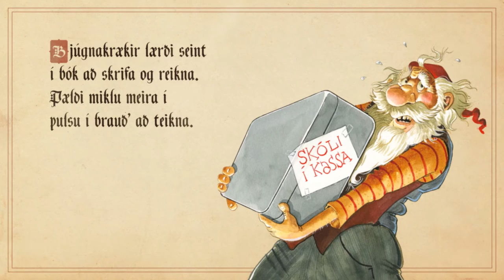Bjúgnakrækir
Bjúgnakrækir kann vel að meta rótgrónar íslenskar matarhefðir. Bjúgu og pylsur eru lostæti sem hann krækir sér í við hvert tækifæri til að nærast og safna kröftum. Bjúgnakrækir veit vel að mennt er máttur og að ánægjan af því að lesa og skrifa er ein af fallegri arfleiðum Íslendinga. Af því er hann stoltur og vill að tækifæri til að læra séu til staðar fyrir börn um allan heim.

Bjúgnakrækir lærði seint
í bók að skrifa og reikna.
Pældi miklu meira í
pulsu í brauð´að teikna.
Með króki sínum húkkar í
heilan skól’í kassa.
Börnin haldast námið við
ef bækur aldrei trassa.

Íslensku jólasveinarnir eru þekktir fyrir stríðni og pretti en þessi jólin hafa þeir þó ákveðið að taka höndum saman, bæta ráð sitt og hjálpa UNICEF við að koma hinum ýmsu hjálpargögnum til barna í neyð.
Bjúgnakrækir vill sjá til þess að sama hvar börn eru – og hvort sem þau eru á flótta undan stríði eða náttúruhamförum – hafi þau aðgang að menntun. Til að koma í veg fyrir að skólaganga þeirra raskist útvegar hann þeim því fullan kassa af námsgögnum, svokallaðan „skóla í kassa“.
Þú getur hjálpað Bjúgnakræki að gera góðverk með því að gefa sanna gjöf hjá UNICEF.